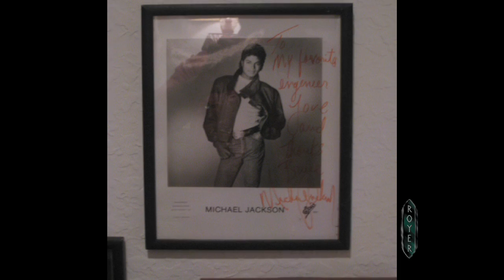Bruce Swedien and Royer Labs Part 3 - Ribbon Microphones in digital recording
Master engineer Bruce Swedien talks about the ribbon/digital fit as well as how to take advantage of the proximity effect.